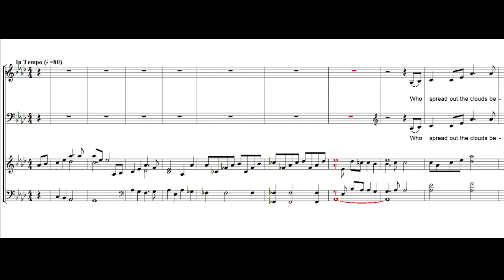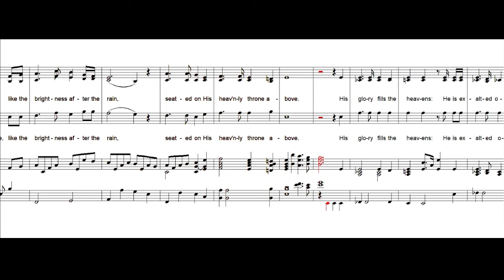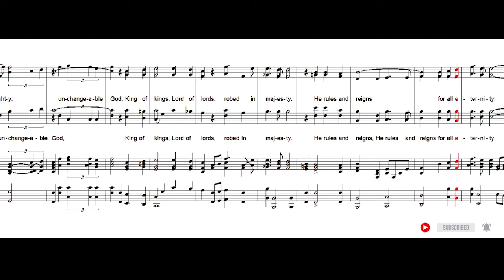Almighty Unchangeable God by Cindy Berry | Piano Accompaniment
Almighty Unchangeable God
by Cindy Berry

Lyrics:

Who spread out the clouds before Him?
Who fashioned the earth with His hands?
Who created the starry host,
And formed the earth at His command?
Who scatters lightning before Him,
Commands the rain and snow to fall?
Who makes the nations tremble?
Who is Lord over all?

He is Almighty, Unchangeable God,
robed in majesty.
He rules and reigns,
For all eternity,
Almighty, Unchangeable God.

He is like the light at sunrise,
Like the brightness after the rain.
Robed in splendor,
He’s seated on His heavenly throne above.
His glory fills the heavens;
He is exalted over all.
Yet this God of Heaven loves me
With an everlasting love.

robed in majesty.
For all eternity,
Almighty, Unchangeable God.